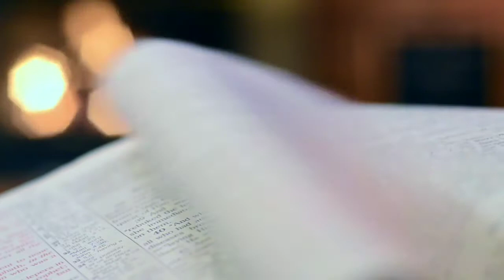Motivational video 2020